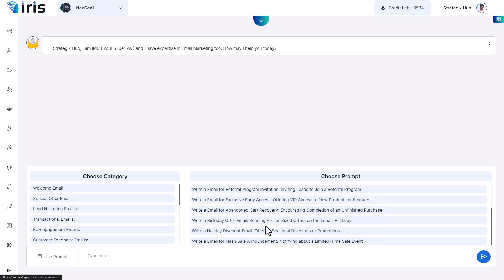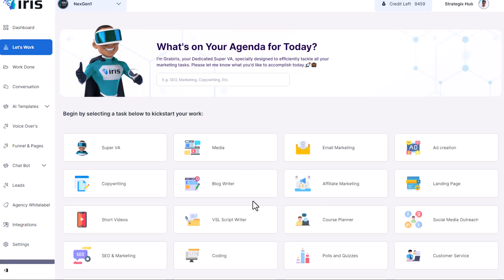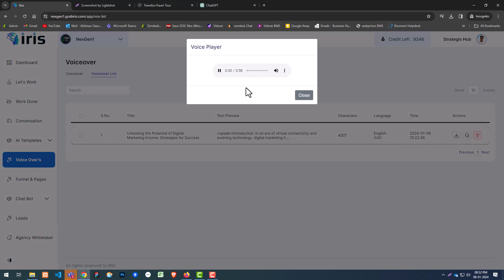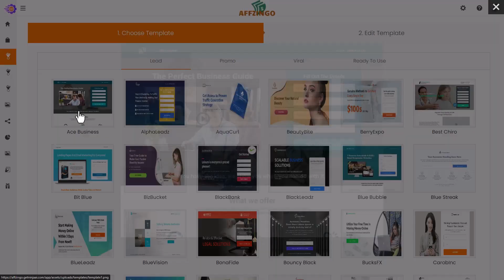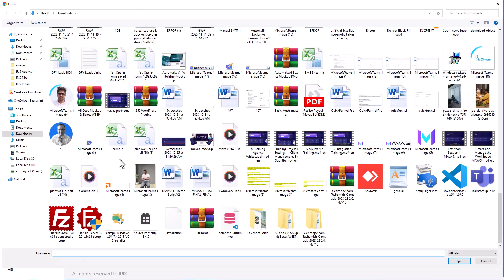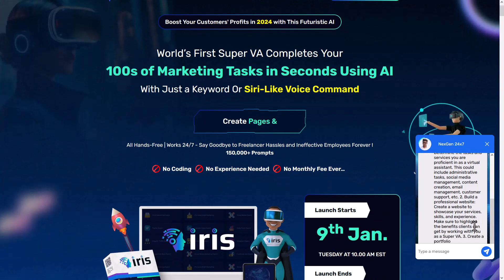IRIS Review | Is it a SCAM? Free $3 Coupon Code & BONUS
$3 discount Coupon Code - "IRIS2024" on Entire Funnel

What is I.R.I.S?
I.R.I.S is Intelligent Response Information System
World’s Most Powerful Super VA That Completes 100s of Marketing Tasks in Seconds Using Just a Keyword or Siri Like Voice Command